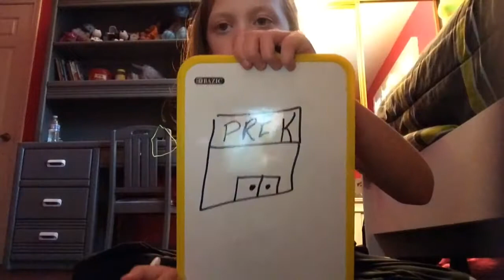Draw My Life -BRI Y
Family friendly clean

I hopedyou guys enjoyed the video. Get a team b jersey to become a massive part of team b

I have basketball merch, Christmas hats and shirts,jerseys,long sleeve jerseys, posters, and notebooks

Musical.ly:@itsbriy
Snap:@bri_y9
Xbox live:@itsthebriy

Stuff I record with

GoPro,iPad mini,iPad Air

Pixlr
Phonto
iMovie
MagicEraser
Videoshop

TRIPOD: ipad tripod